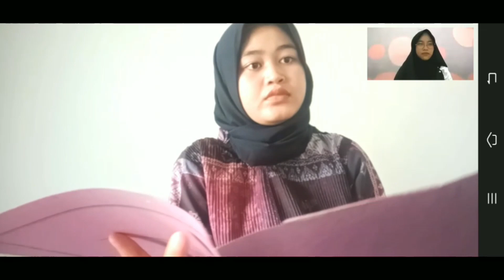Job Interview - Bahasa Inggris Profesi Kelas A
Assalamu'alaikum wr.wb.
Video job interview ini dibuat untuk memenuhi tugas bahasa Inggris profesi
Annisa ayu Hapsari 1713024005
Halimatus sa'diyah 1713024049